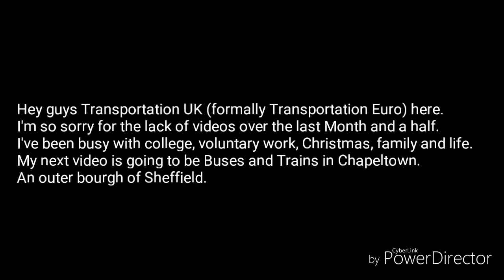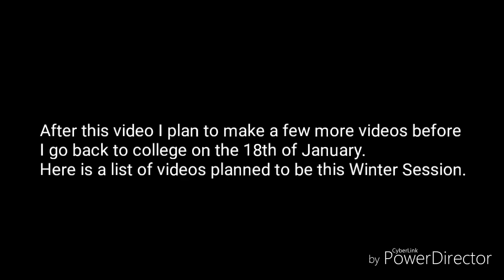Sheffield Public Transport December 2017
Hi YouTubers I've renamed my channel to Transportation UK. I hope you have had a nice Christmas and New Year. I'm back making one video per week until the 10th of February where I shall be having a small break from YouTube. I'll be back in March.
I'll be filming at Meadowhall Interchange next Saturday and that's my next video